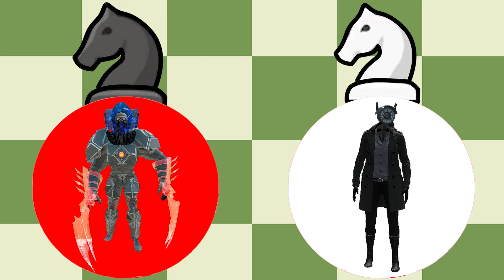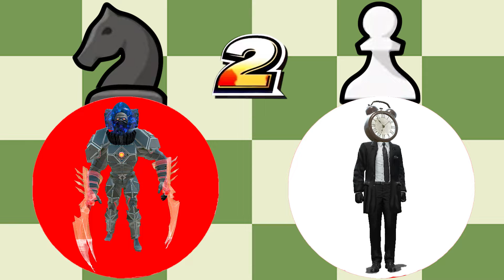CHESS ranks up tournament Team Cameraman Saw vs Team Speakerman Mekha broken SKIBIDI TOILET